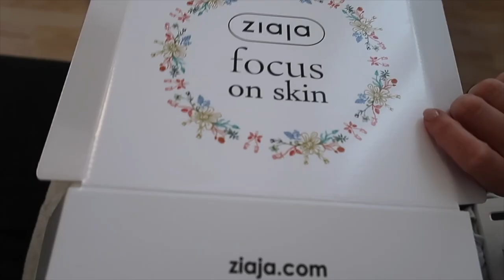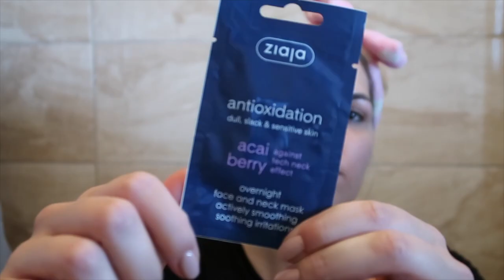Pas mi kontrolira dan 🐶+ Ziaja Acai berry GIVEAWAY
ISKORISTI AKCIJU NA ZIAJA PROIZVODE U DROGERIE MARKTU I TO U AKCIJI 2+1 GRATIS.Traje do kraja petog mjeseca! U ovom videu sam vam između ostalog predstavila njihovu liniju Acai Berry linija. Ona je namijenjena za suhu, osjetljivu i umornu kožu te kožu sklonu borama i kojoj nedostaje svježine. Koncetrirana je na probleme kože novijeg doba i užurbanog načina života, dok istodobno osigurava učinkovitu zaštitu i regeneraciju uslijed intenzivne izloženosti suncu.
Za korekciju prvih bora, acai berry linija sadrži četiri sjajna proizvoda:
Zaštitna i umirujuća dnevna krema za korekciju prvih bora sadrži zaštitni faktor SPF 10. Umiruje iritacije, hidratizira i zaglađuje kožu, ima zaštitno svojstvo i djeluje protiv zagađenja iz zraka. Poboljšava čvrstoću kože, pruža svjež i zdrav izgled te obiluje aktivnim sastojcima za potpunu hidrataciju i mekoću kože.

Acai berry mincelarni piling gel za čišćenje lica nježno čisti kožu, uklanjajući mrtve stranice epiderme, a redovnom upotrebom smanjuje pojavu bora. Kožu ostavlja glatkom i hidratiziranom, a preporuča se svakodnevna upotreba zbog izrazito nježnih biorazgradivih piling čestica celuloze. Smanjuje prošireni izgled pora i normalizira svojstva kože.

Acai berry tonik za lice s hijaluronskom kiselinom, bogat vitaminom C, učinkovito hidratizira i tonira epidemu. Pomaže pri smanjenju vidljivosti postojećih bora i redovnom upotrebom smanjuje pojavu novih. Tokom dana može se koristiti i kao maglica za lice, pružajući osjećaj svježine i ostavljajući ugodan miris na koži.

Ziaja Acai berry hidratizirajući gel za tuširanje s balzamom čisti, njeguje i zaglađuje kožu bez isušivanja epiderme te ju istovremeno čini mekom i hidratiziranom. Jedinstveni gel za tuširanje s balzamom pruža nezaboravan podatan osjećaj na koži, pomlađuje ju, hrani i bogat je prirodnim sastojcima acai bobica i beta-glukanom. Neodoljiv  miris  Acai  berry  hidratizirajućeg  gela  neće  vas  ostaviti  ravnodušnima  i zadržat će se na vašoj koži tijekom cijelog dana.

2. U komentarima pod ovaj video napiši koji dio videa ti je najbolji i zašto

* VIDEO SPONZORIRA ZIAJA